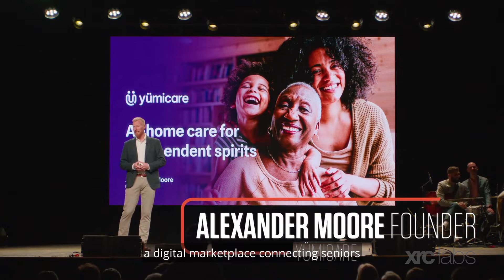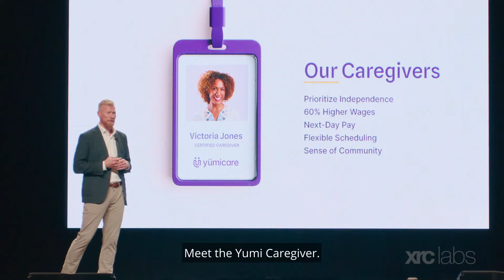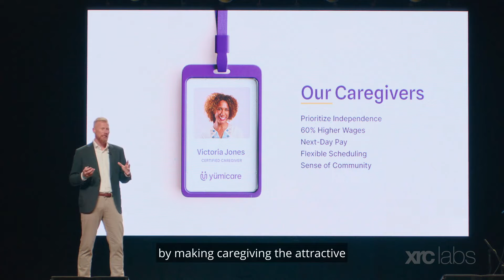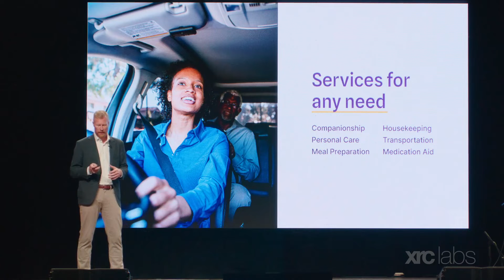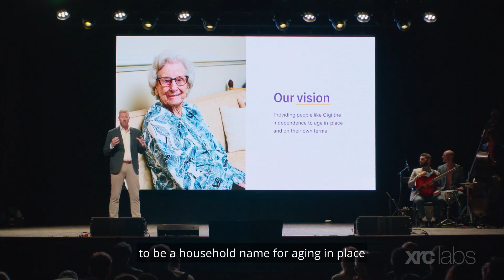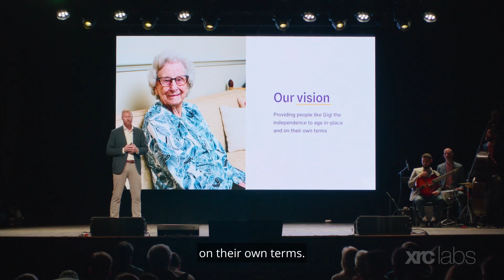Yümicare Demo Day Pitch Live in NYC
Watch founder and CEO Alexander Moore as he describes how his startup Yümicare is changing the face of aging in place.